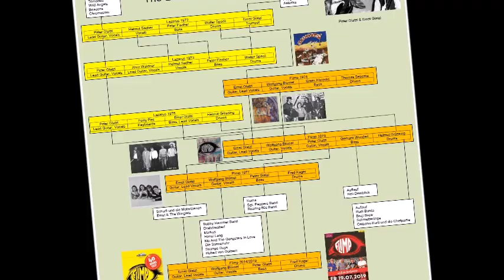La Pelote Records presents Flimp "Live At Kulturhaus Neunkirchen 1976"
La Pelote Records presents a live performance that was believed to be lost of the legendary Austrian band Flimp (located in Neunkirchen near Vienna) from the Kulturhaus Neunkirchen recorded 1976.
The record fits perfectly to friends of cultivated guitar rock. It contains own compositions and a great version of Phoenix (Wishbone Ash).
The fully licensed record was released in 2021 as a limited edition of 150 copies with silver vinyl in gatefold sleeve with pictures by Edeltraud Steurer, signed by the cover artist on the inside.
It is also available as a special artist‘s edition in an folding cover (70 cm x 100 cm) with original graphics, signed by the cover artist Edeltraud Steurer, numbered and limited to 19 copies.